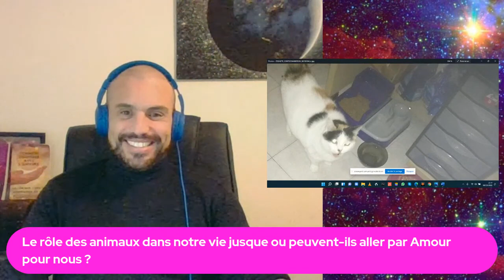Le rôle des animaux dans notre vie jusqu'ou peuvent-ils aller par Amour pour nous ? Clothaire, Sanaa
Le rôle des animaux dans notre vie jusque ou peuvent-ils aller par Amour pour nous ? avec Clothaire Guérin et Sanaa

« Les animaux sont comme les humains, ils ne sont pas des êtres matérialistes qui découvrent la spiritualité mais des êtres spirituels qui vivent une expérience matérielle ! »
Alors à travers des histoires et anecdotes je vous raconterais leur façon de communiquer avec nous et comment nous pouvons apprendre à mieux les comprendre, prendre soin d'eux et leur faire plaisir !"

Bonus : communication en direct avec ma chienne Sam !

Les Ateliers exclusifs pour les auditeurs du Grand Changement !

CES 2 ATELIERS SONT DISPONIBLES A VIE

Atelier 1

5 objectifs pour l'atelier :
Connaître les techniques énergétiques pour échanger des informations avec les animaux domestiques
Identifier son canal dominant afin d’affiner ses capacités intuitives
Entrer en contact avec un animal et créer un espace d’échange (lieu de connexion) et pratique avec des animaux

Atelier 2

Recevoir des messages d'amour de nos animaux décédés
Apprendre à utiliser les fleurs de Bach pour les aider , les soulager et les guérir

Pour vous procurer les ateliers de Clothaire cliquez sur le lien

Sanaa